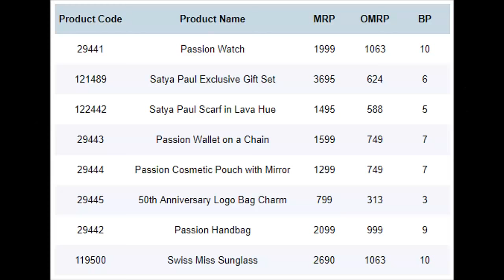oriflame exciting offer